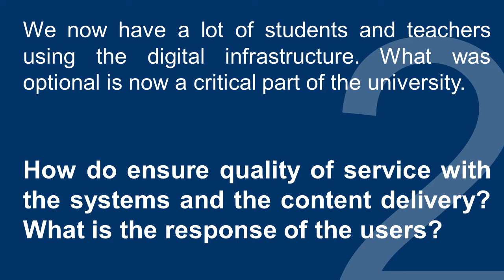Panel IM: Online Collaboration & Remote Working at Tilburg University 2/5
Panel following the lecture on working remotely and collaborate online with Corno Vromans, Astrid Kramer, Heather van Engelen and Lars Vleeshouwer on the changes for Tilburg University following the Corona Outbreak.